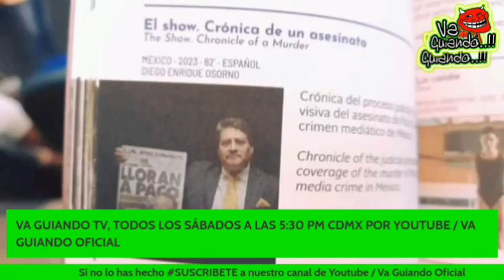Se estrenó en vix documental de pacostanley